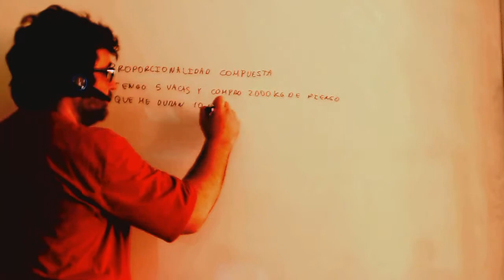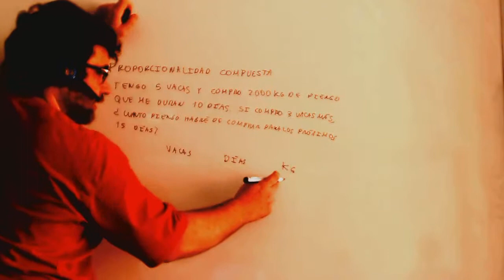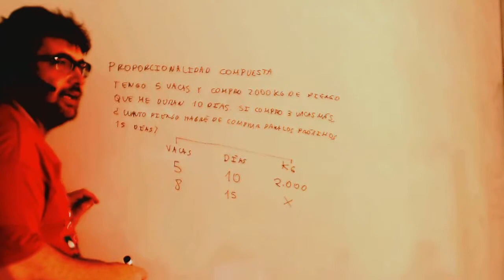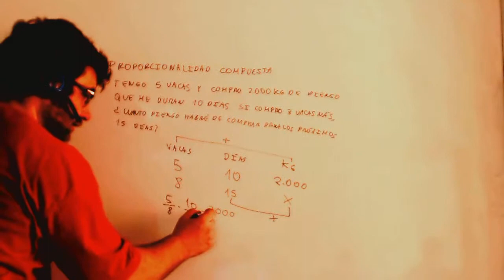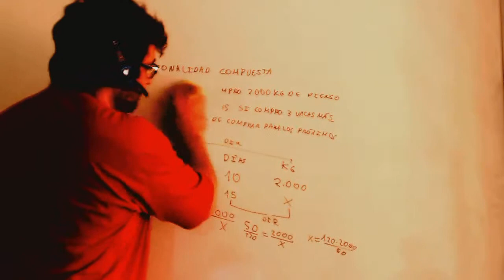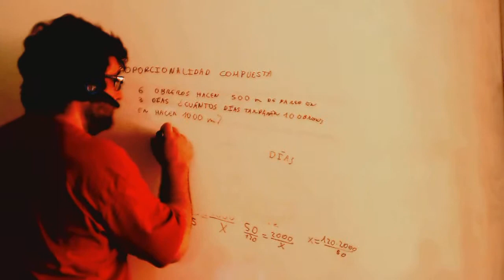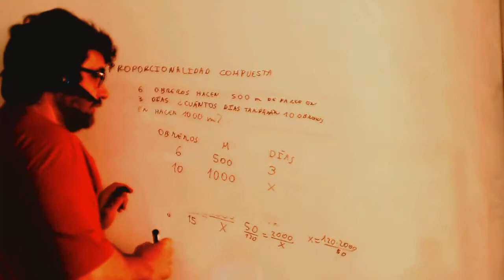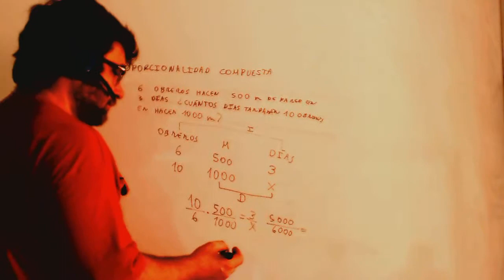Proporcionalidad compuesta Matematicas 4º ESO Academia Usero Estepona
Proporcionalidad compuesta Matematicas 4º ESO